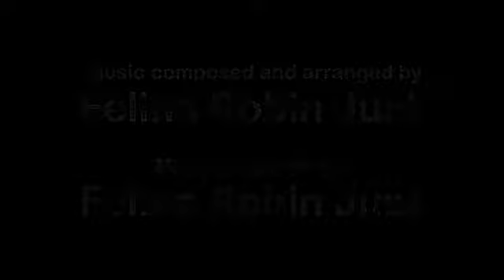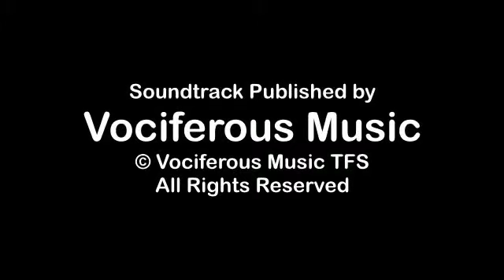A Halloween Tale - Full Symphony [Orchestral music]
This is the extended, or let's say, finished version of my last year's Halloween piece.
This is a symphony with four movement. They present different moods and variation in the piece. Movement I and IV share the same concept, while I is more meant to be an intro, which gives you an impression of what will come later on.
Within 36 minutes I would like you to provide different shapes of Halloween. Be it funny & playful, sad and emotional, dramatic and epic or heavyscore.

I started working out this piece in june, which made me have enough time to finish this rather long composition in-time.
Can't really tell how long it took me to finish, but let's say I have been working on it 3-4 hours a day, for 1 to 1.5 months.

Composed by Felina R. Just @Vociferous Music
Video created & soundtrack polished by Mickey Lee Jones

These are the movements:

Heading: A Halloween Tale

I.  Prologue      - starting at 00:00
II. The Cursed Child  - starting at 04:44
III. Witching Hour   - starting at 15:10
IV. The Beast Within  - starting at 20:37

Instruments list:

Double Basses
Cellos
Violas
1st Violins
2nd Violins
Contrabassoon
Bass Clarinets
Bassoons
Oboes
Clarinets
Flutes
Piccolo
Tubas
Bass Trombones
Tenor Trombones
French Horns
Trumpets
Male Choir
Female Choir
Female Child soloist
Soprano soloist
Pipe Organ
Harp
Harpsichord
Music Box
Xylophone
Glockenspiel
Tubular bells
Theremin
Timpani
Snares
Cymbals
Triangle